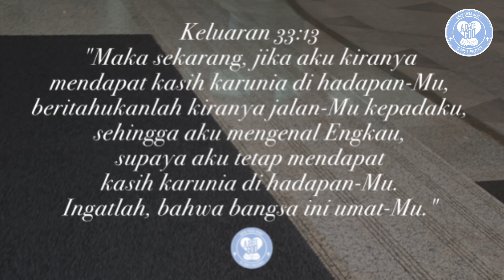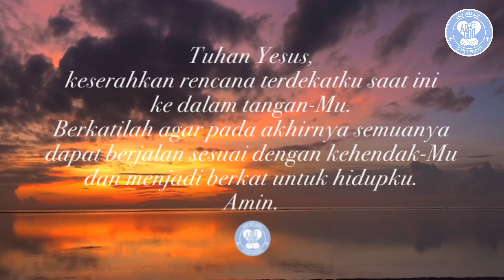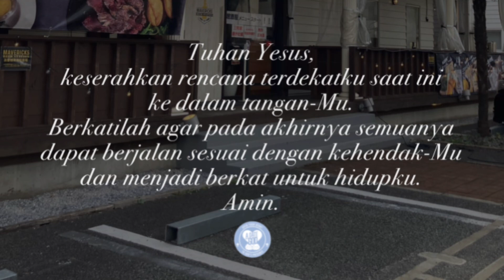Kencan Dengan Tuhan: Jangan pernah memulai apapun tanpa melibatkan Tuhan di dalamnya.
Keluaran 33:13
"Maka sekarang, jika aku kiranya mendapat kasih karunia di hadapan-Mu, beritahukanlah kiranya jalan-Mu kepadaku, sehingga aku mengenal Engkau, supaya aku tetap mendapat kasih karunia di hadapan-Mu. Ingatlah, bahwa bangsa ini umat-Mu."

Musa adalah orang yang mendapat kasih karunia di hadapan Allah.

Dari bacaan di atas, kita dapat melihat bagaimana Musa bercakap-cakap dengan Allah seperti dengan seorang manusia. Pada saat itu Allah telah memerintahkan Musa untuk membawa bangsa Israel keluar dari Mesir menuju Tanah Perjanjian. Namun karena bangsa Itu tegar tengkuk, maka Allah berfirman bahwa Ia akan membiarkan mereka berjalan sendiri dan Dia tidak akan menyertai mereka. Mendengar ancaman itu mereka pun berkabung. Tidak terkecuali, Musa pun ikut menjadi takut dan gelisah. Namun karena Allah telah memerintahkannya untuk membawa bangsa itu keluar, Musa pun meminta tanda atau penangguhan dari Allah bahwa Dia sungguh-sungguh menyertai mereka.

Musa adalah seorang yang tahu siapa dirinya. Itulah sebabnya ia hidup bergaul karib dengan Allah dan tidak mau mengambil keputusan serta bertindak jika ia tidak yakin bahwa Allah sungguh-sungguh menyuruh dan menyertainya.

Karena itu ia berkata kepada Allah, "...beritahukanlah jalan-Mu kepadaku. "

Musa sangat menyadari bahwa tanpa penyertaan Allah, ia pasti tidak akan sanggup melewati semua tantangan yang ada di hadapannya. Akhirnya karena Musa memintanya Allah pun menyatakan kemuliaan-Nya sebagai bukti penyertaan-Nya kepada mereka. Allah memelihara mereka dalam perjalanan keluar dari tanah Mesir.

Dalam kehidupan kita sebagai murid-murid Yesus, kita pun wajib meminta dan berdoa sungguh-sungguh agar kita memahami jalan-jalan Allah, yaitu hati-Nya, tujuan-Nya, prinsip-Nya dan bahkan penderitaan-Nya, agar kita dapat mengenalnya secara pribadi. Dengan bersungguh-sungguh berdoa dan merenungkan Firman-Nya, akan membantu kita lebih memahaminya. Kita memerlukan tuntunan Allah dalam bisnis kita, pelayanan kita, rumah tangga kita, studi dan masa depan kita. Intinya dalam segala hal kita membutuhkan petunjuk-petunjuk-Nya agar berhasil. Seperti halnya Musa yang telah melihat mukjizat-mukjizat sebagai bukti kenyataan Tuhan, demikianlah kita juga akan melihat campur tangan Tuhan dalam setiap persoalan dan masalah kita, sebagai bukti penyertaan-Nya. Jangan pernah memulai apapun kalau kita tidak melibatkan Tuhan di dalamnya. Tuhan Yesus memberkati.

Doa:
Tuhan Yesus, keserahkan rencana terdekatku saat ini ke dalam tangan-Mu. Berkatilah agar pada akhirnya semuanya dapat berjalan sesuai dengan kehendak-Mu dan menjadi berkat untuk hidupku. Amin. (Dod).